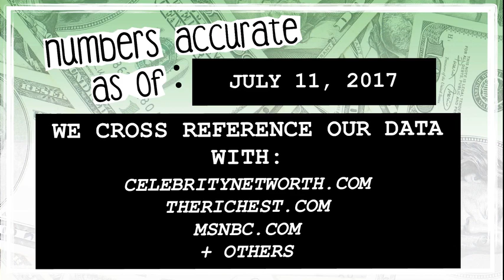WHO’S RICHER? - Jessie J or Adam Levine? - Net Worth Revealed! (2017)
Who’s worth more? How much money do Jessie J and Adam Levine have? We reveal their net worth and see who’s the richest between the two!